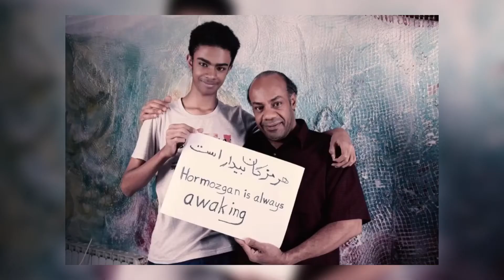Prophet Yusuf real actors| Where are they now? 🤔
Prophet Joseph is a 2008 Iranian TV series directed by Farajollah Salahshoor, which tells the story of Prophet Joseph from the Quran and Islamic traditions. It is also set in the historical context of the Amarna period of ancient Egypt.

We don’t allow using our videos without our permission.